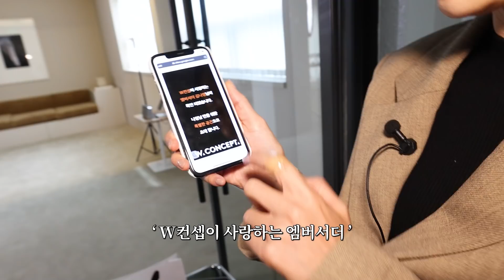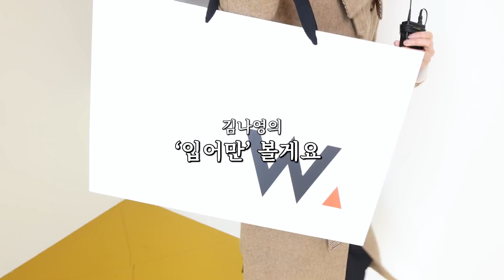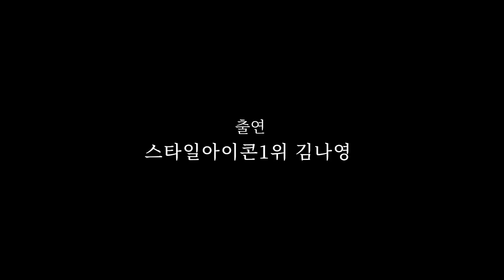코트부터 패딩까지! 겨울 아우터가 고민된다면?! with.W컨셉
겨울 아우터가 고민인 분들을 위해
아우터 종류별로 다 입어만 봤어요!

- 스타일링 아이템도 기획전에서 보실 수 있어요~! :)

OPENING LOOK 00:00
OUTER Refined902 - Crop Back Slit Jacket_Khaki Beige

LOOK 1 02:00
OUTER  Recto - Belted Down Jacket_Black

LOOK 2 02:54
OUTER  theopen product - Fleece Reversible Jacket_Beige

LOOK 3 04:08
OUTER  Matin Kim - Tweed Short Jumper In Ivory

LOOK 4 05:29
OUTER  Mohan - Tof Cashmere Line Volume Coat_Black
BAG  LOEUVRE - Sac De Velo Small_Black

LOOK 5 06:51
OUTER  LOW CLASSIC - Belt Long Coat_Oatmeal
BAG  HERVE - Classic 20 Day Shoulder Bag_Mocha

LOOK 6 08:00
OUTER  FRONTROW - Belted Technical Field Jacket

LOOK 7 08:58
OUTER  NILBY P - Hoody Crop Padding_Black

LOOK 8 10:03
OUTER  marron edition - Melange Mustard Double Coat
BAG  MARGESHERWOOD - Hobo Mini_Black_Box

• Channel